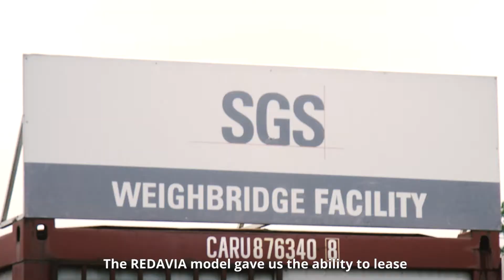Certified Valuable Results | REDAVIA in Ghana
International certification company SGS focuses on decreasing emissions and maintaining SGS as a carbon neutral company. With these strategies in mind, SGS chose REDAVIA to provide its affordable, clean energy solution.